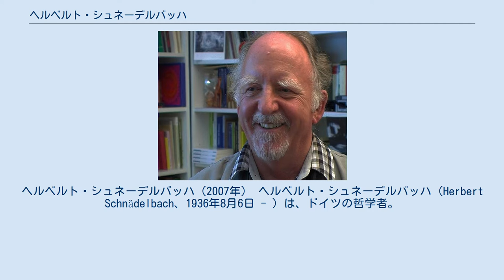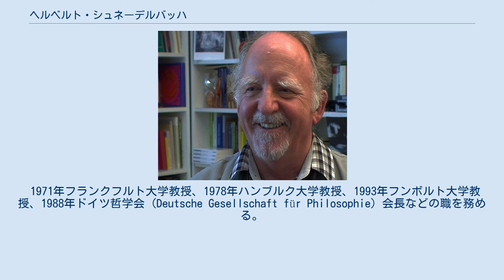ヘルベルト・シュネーデルバッハ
ヨハン・ヴォルフガング・ゲーテ大学フランクフルト・アム・マインの教員
ヘルベルト・シュネーデルバッハ（2007年） ヘルベルト・シュネーデルバッハ（Herbert Schnädelbach、1936年8月6日 - ）は、ドイツの哲学者。
フンボルト大学ベルリン名誉教授。
 フランクフルト学派に属し、ユルゲン・ハーバーマスとカール＝オットー・アーペルの流れをくむ人物。
主著は『反省とディスクルス』(1977)。
他にも多数の著作があるが、日本ではそのうち一部が和訳されているだけである。
 テューリンゲン州アルテンブルクで生まれ、2歳のときに家族でブレスラウ（現ポーランド領ヴロツワフ）に移る。
その後ライプツィヒやラインラント＝プファルツ州ランダウなどで過ごし、1955年にアビトゥーア資格を所得。
 フランクフルト大学に入学し、哲学・社会学・ドイツ学・歴史学などを学ぶ。
テオドール・アドルノの指導を受け、1956年に論文『ヘーゲルの主観的自由の理論』で博士号取得。
1970年に『経験、基礎付け、反省－実証主義を超えて』で哲学教授資格取得。
 1971年フランクフルト大学教授、1978年ハンブルク大学教授、1993年フンボルト大学教授、1988年ドイツ哲学会 (Deutsche Gesellschaft für Philosophie) 会長などの職を務める。
2002年フンボルト大学名誉教授。